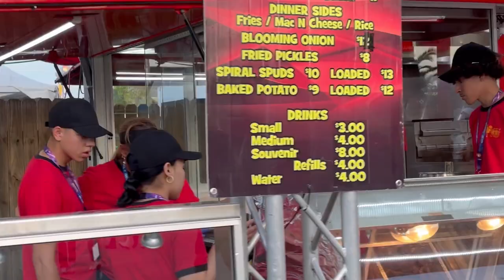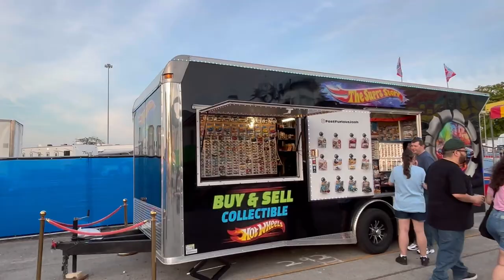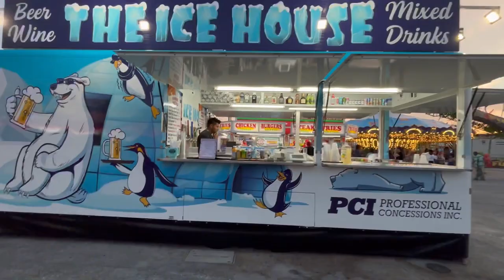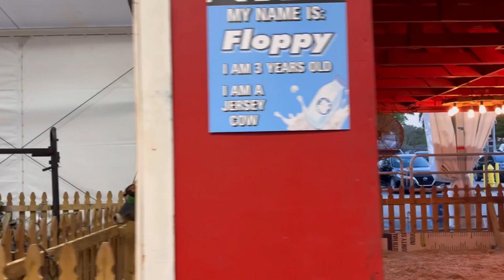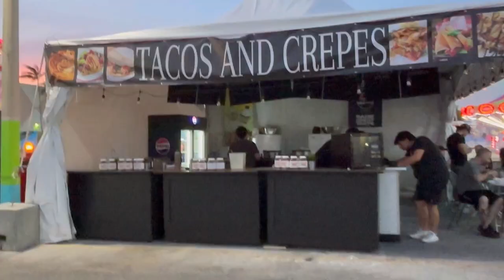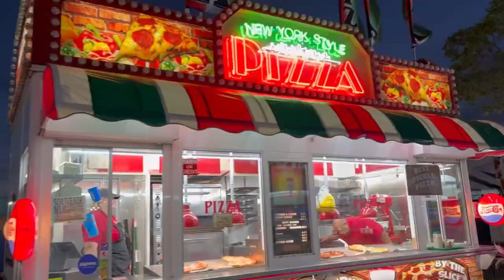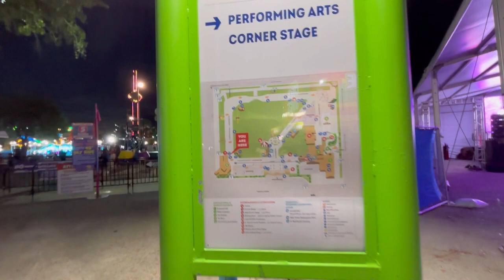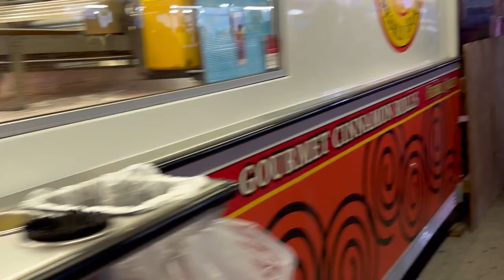Food and Games at the Miami Dade County Fair, opening Day 3/14/24